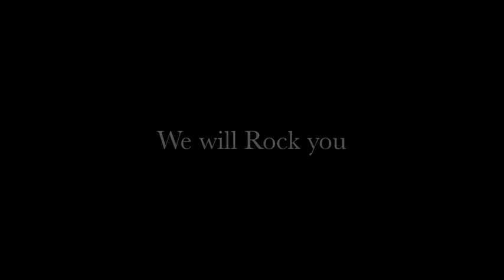Rome 2011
Rome 2011 - New Luxury Boutique Hotels - Palazzo Montemartini